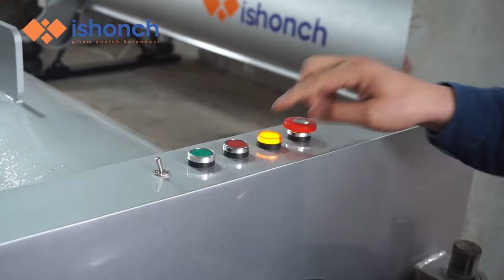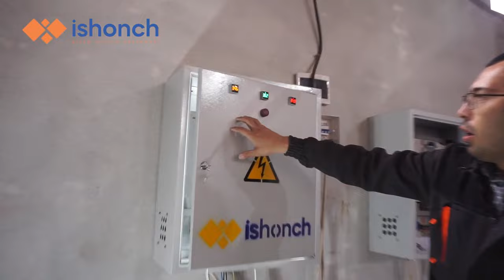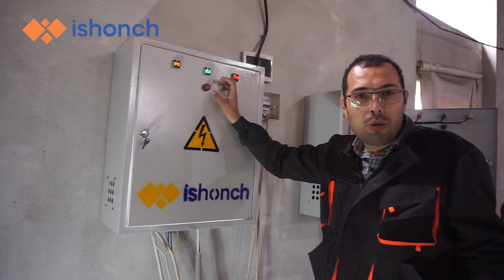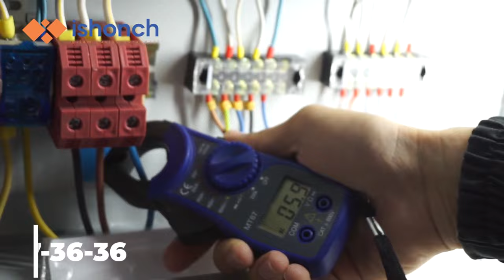GILAM YUVISH BIZNESI OYIGA 500$ DAROMADLI ISH